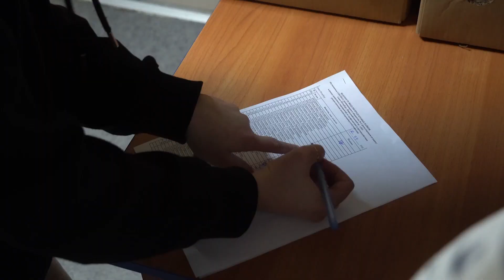Продуктовый набор для студентов СПбГИКиТ